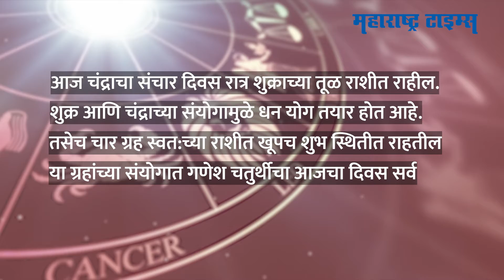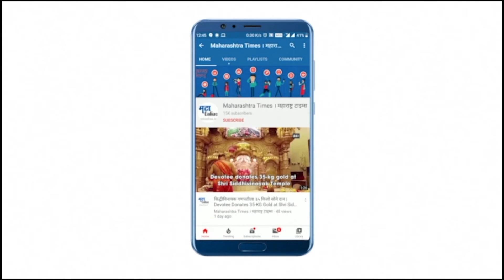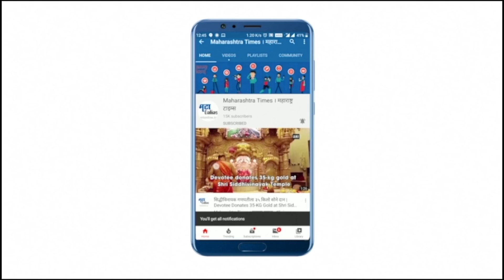VIDEO राशीभविष्य १० सप्टेंबर २०२१ शुक्रवार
पाहा आजचं भविष्य व्हिडीओच्या माध्यमातून